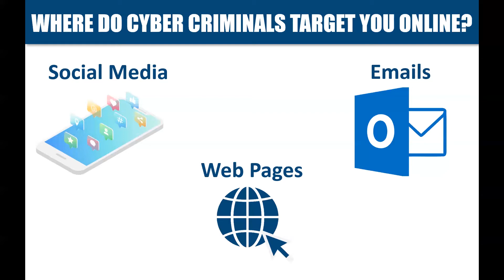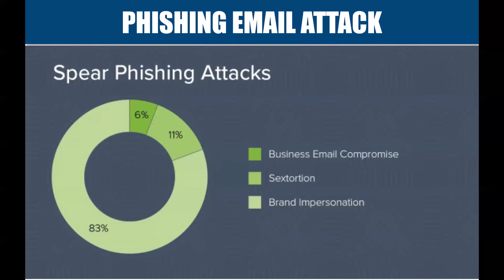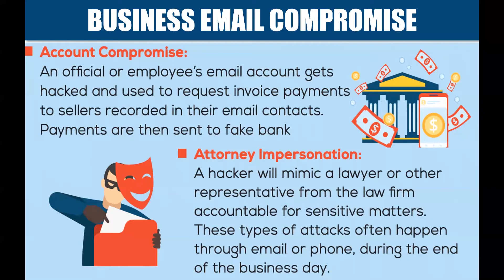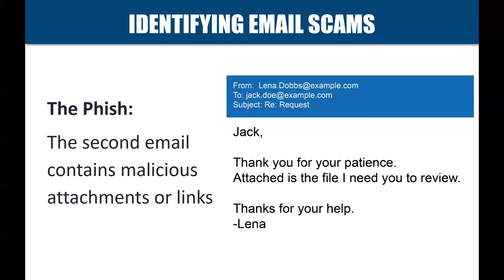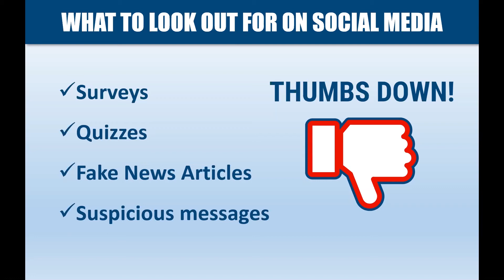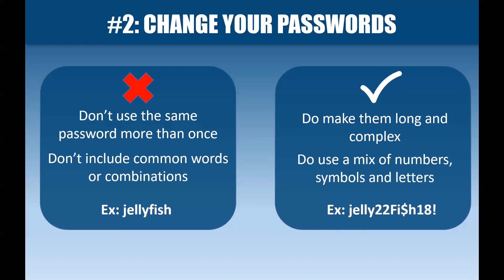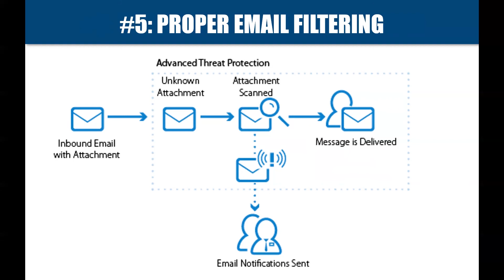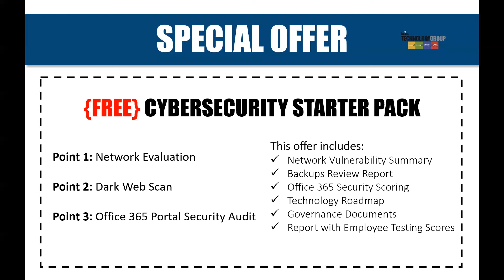[WEBINAR] How to Identify & Protect You & Your Business from Online Scams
Watch our pre-recorded webinar with the Biloxi Area Chamber of Commerce where Phillip Long, CEO of BIS, covers how to identify online scams and keep you and your business protected from them.

During This Seminar, You'll Learn:
- How to identify online scams and stop them
- The way cyber criminals are using social media to hack you
- What to do once you've been hacked
- The latest Microsoft 365 threats that are fooling users
- Proactive security measures to keep you protected

Who Is Phillip Long?
Phillip Long is the CEO of BIS Technology Group, a Certified Information Systems Security Professional (CISSP - certification formally approved by the Department of Defense) and author of Everything You Must Know About Choosing an IT Company...But Your IT Guy Will Never Tell You. Phillip has more than 15 years of experience in the technology field.

About Business Information Solutions (BIS)
Business Information Solutions, a division of BIS Technology Group, is a full-service IT support company founded in 2001 that specializes in comprehensive IT solutions to businesses on the Gulf Coast.

About BIS Technology Group
BIS Technology Group is the technology leader and educator on the Gulf Coast and is comprised of four divisions: information technology, web design & digital marketing, office equipment and business consulting. To learn more about cybersecurity and other business-related topics go for more information.